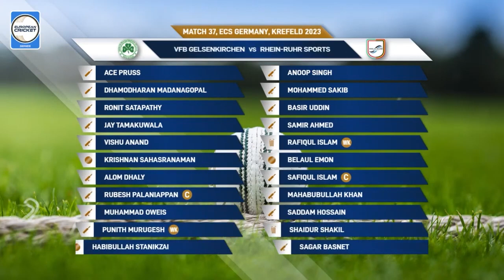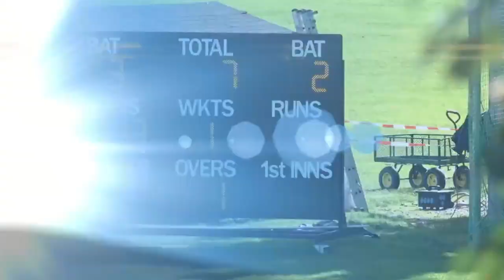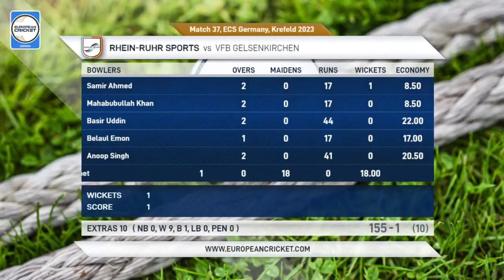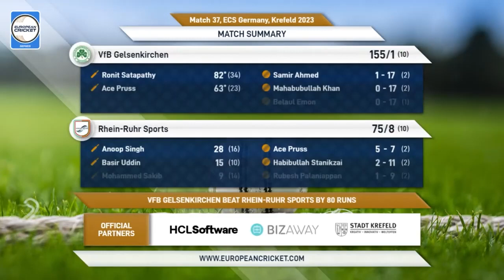Match 37 - VG vs RRS | Highlights | ECS Germany, Krefeld | 04 Sep 2023 | ECS23.807